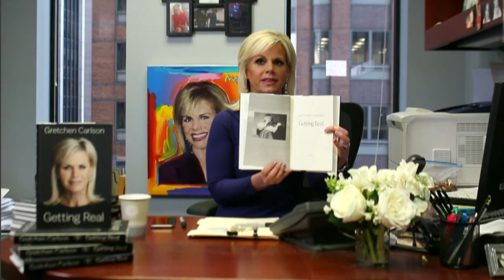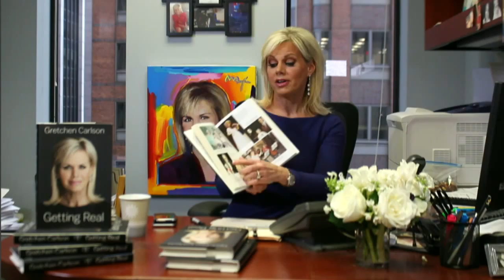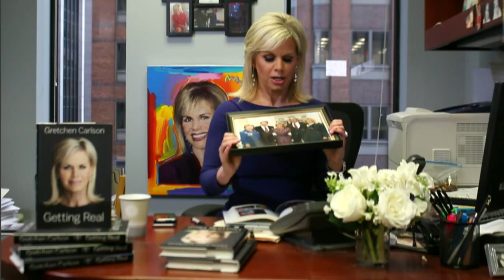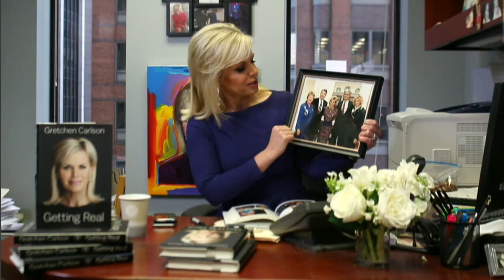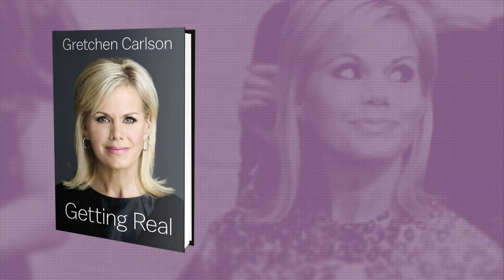Gretchen Carlson Book Signing & Interview | "Getting Real"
Gretchen Carlson answers questions and calls fans during her LiveSigning for "Getting Real".